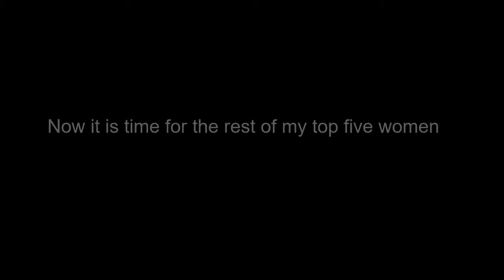Top 4 women